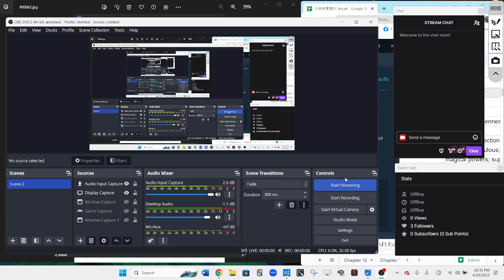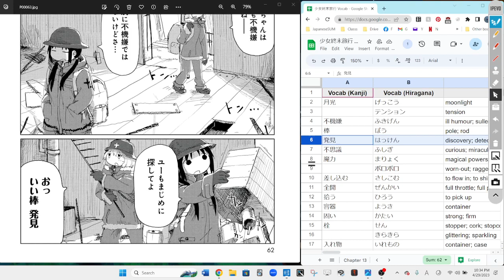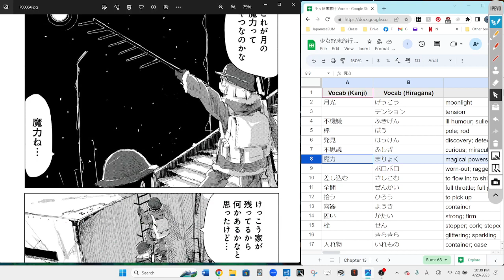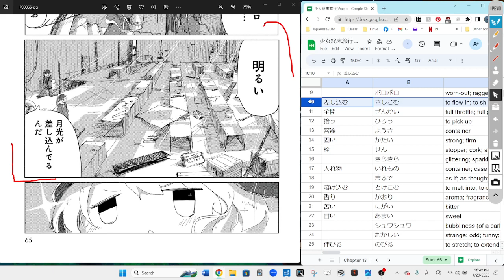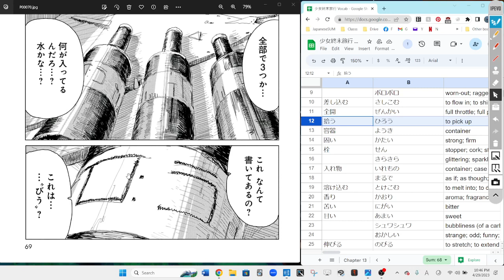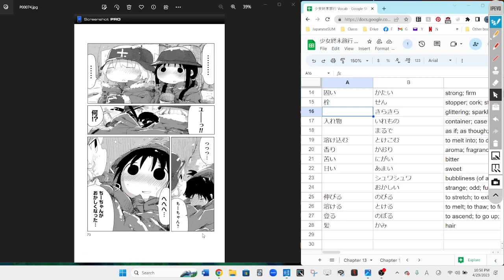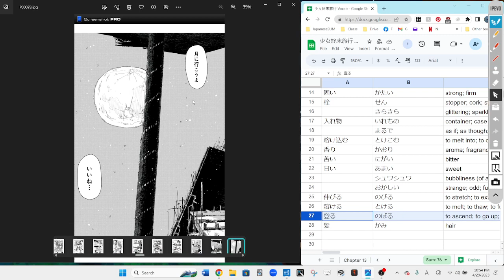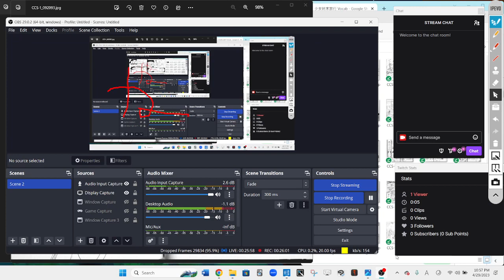Girls Last Tour 22 少女終末旅行 Reading Discussion